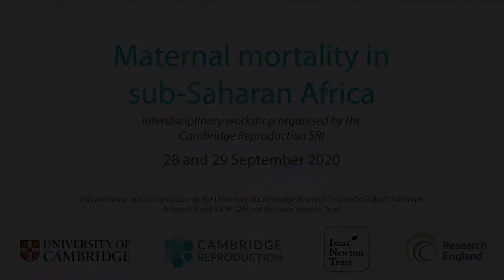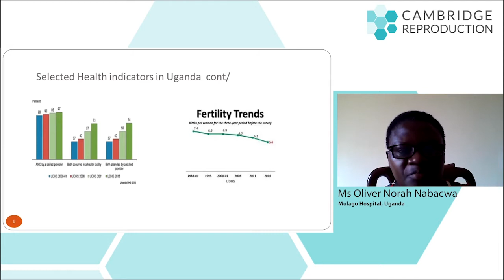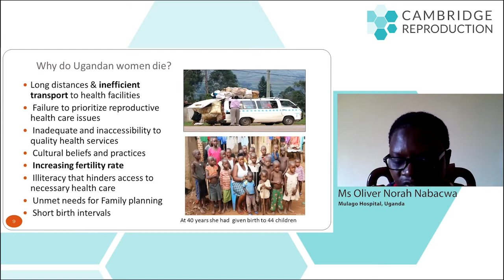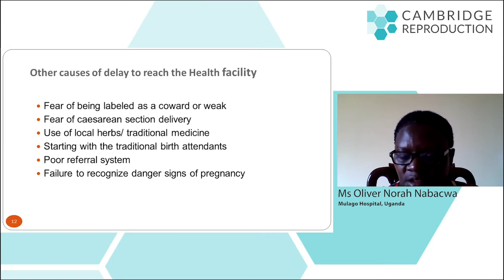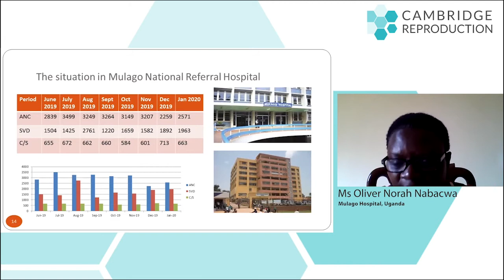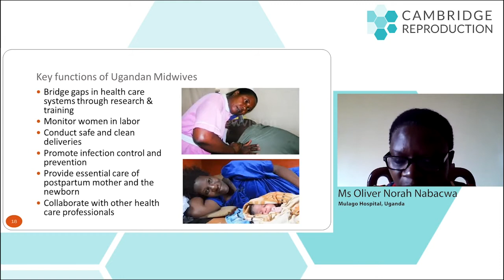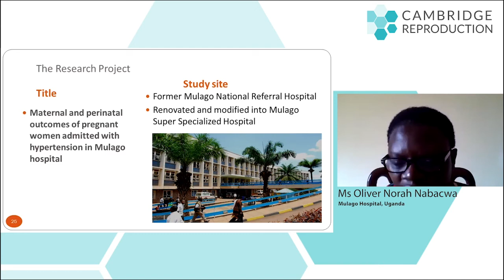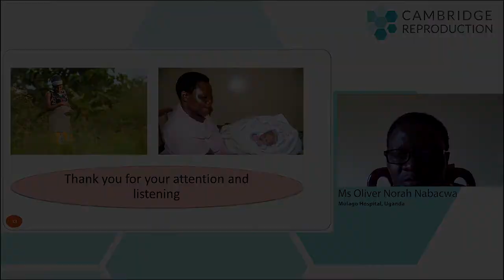'Maternal mortality in sub-Saharan Africa' workshop, session 3: Ms Oliver Norah Nabacwa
On 28 and 29 September 2020, Cambridge Reproduction SRI held an online interdisciplinary workshop around the theme of ‘Maternal mortality in sub-Saharan Africa’. Four external speakers gave presentations on different aspects of this theme, from history and demography to policy and practice, followed by discussion and questions.

SESSION 3
‘Maternal mortality in Sub-Saharan Africa: the Ugandan situation’
Speaker: Ms Oliver Norah Nabacwa (Mulago Hospital, Uganda)
Chair: Professor Ashley Moffett (Department of Pathology)

Watch the other sessions online:

Session 1
‘How did the Danish birth care system manage to keep the late-nineteenth century level of MMR below the level of MMR in sub-Saharan Africa of today?’ (Professor Anne Løkke, University of Copenhagen, Denmark)

Session 2
‘Interdisciplinary perspectives on maternal mortality in Kenya’ (Professor Shane Doyle, Leeds University, UK)

Session 4
‘Regional progress and policy response to reduce maternal mortality in sub-Saharan Africa’ (Dr Estelle Monique Sidze, African Population & Health Research Center, Kenya)

We are grateful to the University of Cambridge Research England’s Global Challenges Research Fund (GCRF QR) and the Isaac Newton Trust for their financial support of this workshop.